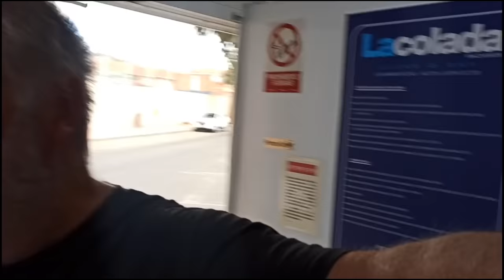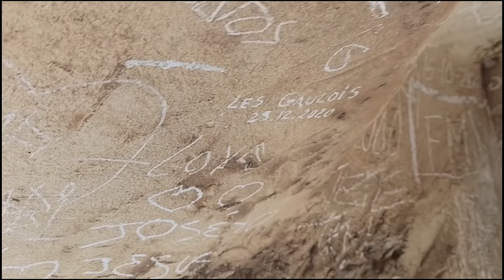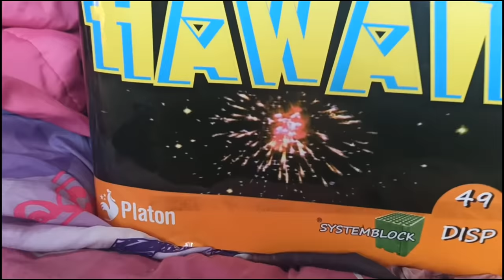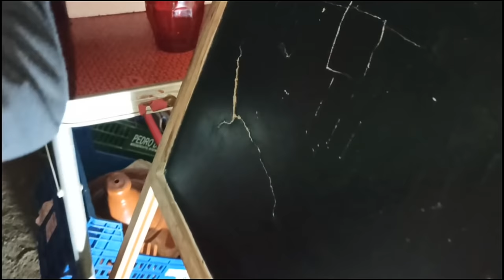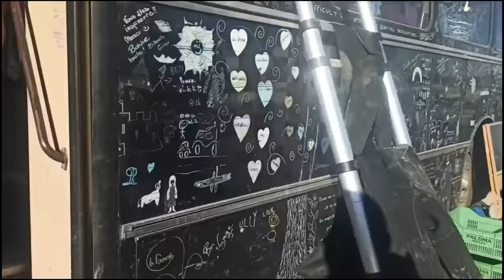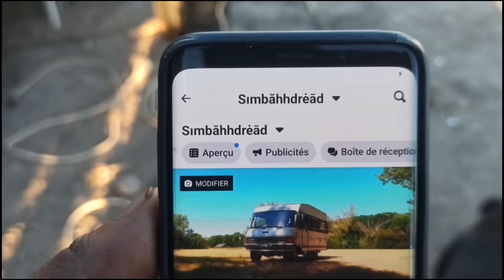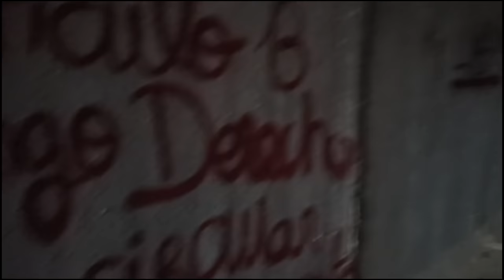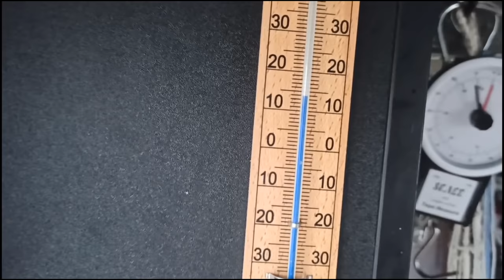VIVRE EN CAMION !!! L'aventure continue 🤙 le gaulois et sa famille nomade 👍